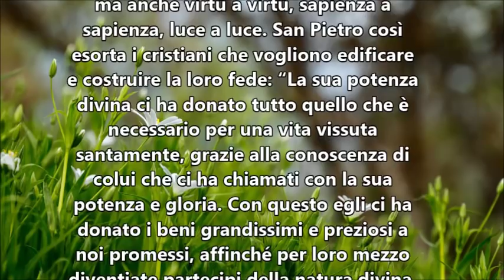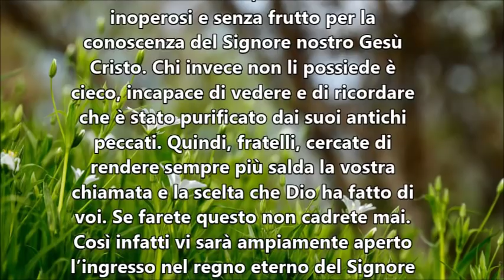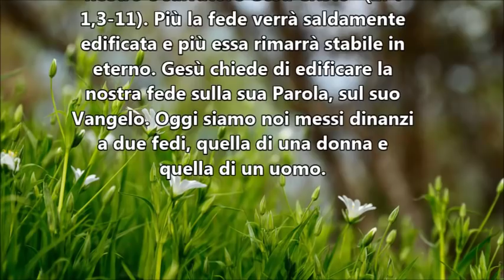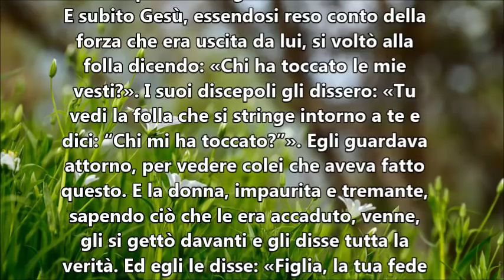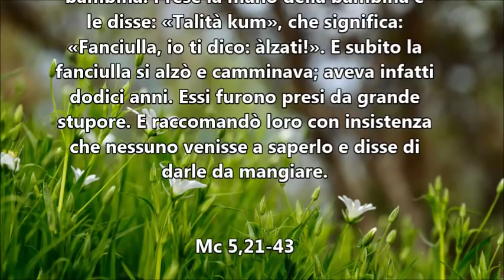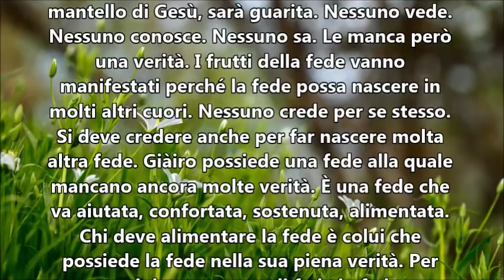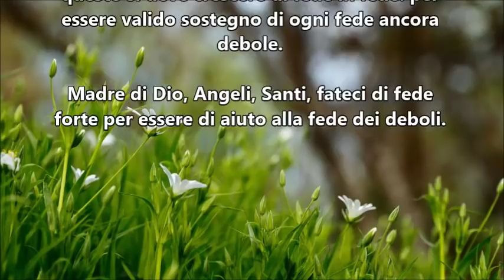IL VANGELO DEL GIORNO 4 FEBBRAIO 2020